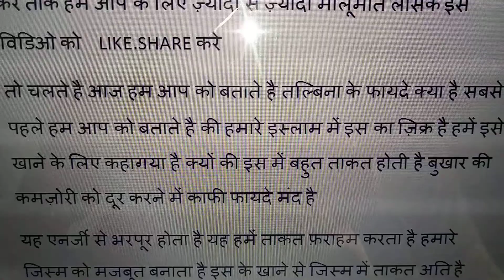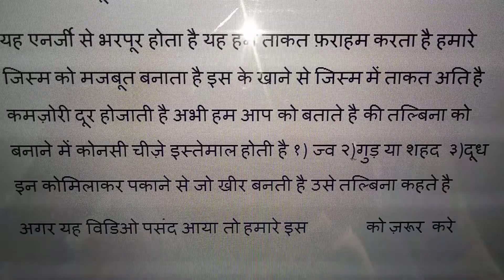तल्बिना क्या है जानिए हिंदी उर्दू में - WHAT IS TALBINAA IN HINDI URDU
ASSALAMU ALAYKUM   ALLAH AAP KO HAMESHA KHUSH HAAL RAKHE AMEEN

AAP KA ISTEKBAL HAI HAMARE CHANNEL Mera Digital Coach MEIN .

NOTICE .
HAMARE IS CHANNEL KA MAQSAD SIRF LOGO TAK MALUMAAT PAHUCHANA HAI AAP KE KOI BHI NAFAA NUKSAAN KE ZIMMEDDAR HUM NAHI HOGE USKE ZIMMEDDAR AAP HI HOGE

About this vedio  THIS VEDIO IS ABOUT TALBINA BENEFITS

तल्बिना क्या है जानिए हिंदी उर्दू में
WHAT IS TALBINAA IN HINDI URDU

aap ka bahot bahot shukriya